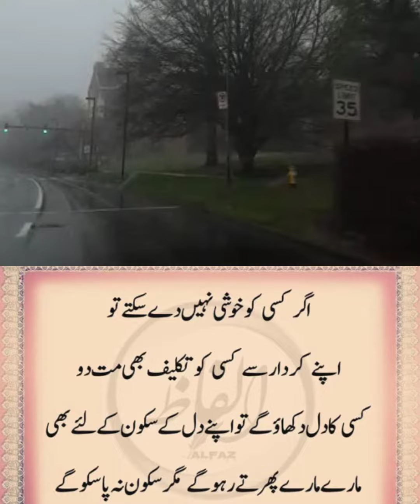Qeemeti Alfaaz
Qeemti Alfaaz